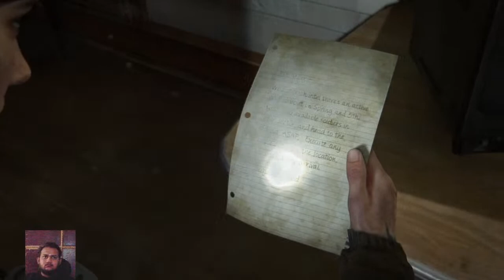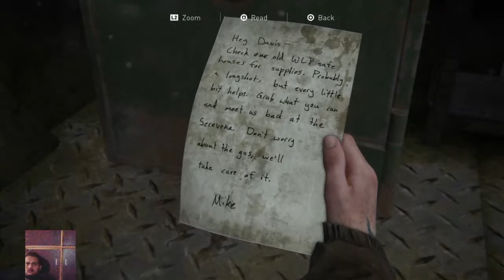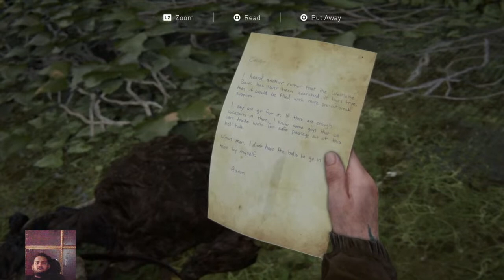The Last of us part 2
# Hollywood # Telugu Tech Prasad # Indian soldier